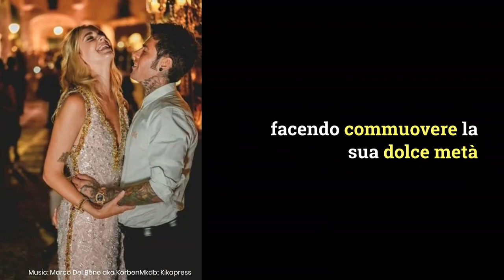Chiara Ferragni piange per la finta sorpresa di Fedez: cosa ha fatto trovare in camera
Fedez e Chiara Ferragni vanno al mare: lo staffa dell’albergo fa una sorpresa all'influencer e lei si commuove pensando sia opera del marito.
Foto: Kikapress
Music nei video by Marco Del Bene
LEGGI ANCHE: — ‘Mi imbarazza’, Fedez preso alla sprovvista nel ristorante : cosa è successo mentre veniva trasmessa una sua canzone